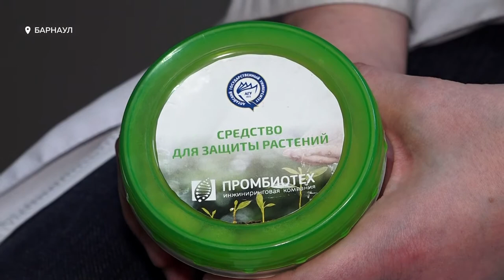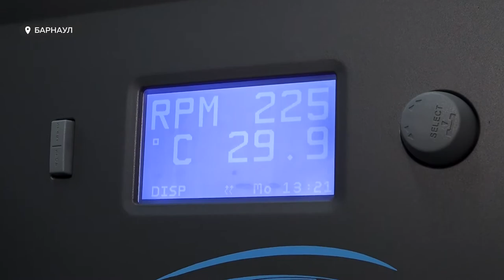Алтайские учёные внесут свой вклад в развитие сельского хозяйства региона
Алтайские учёные внесут свой вклад в развитие сельского хозяйства региона. Речь идёт об удобрениях, которые стимулируют рост растений, а также сохраняют ценные вещества в почве